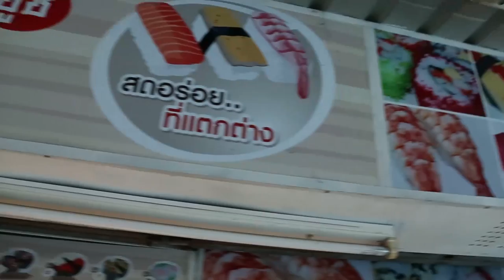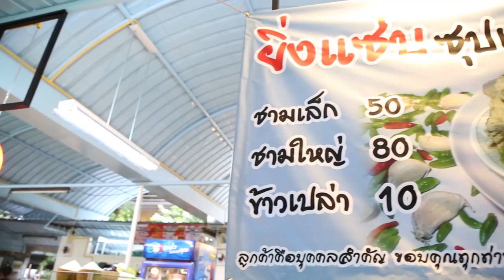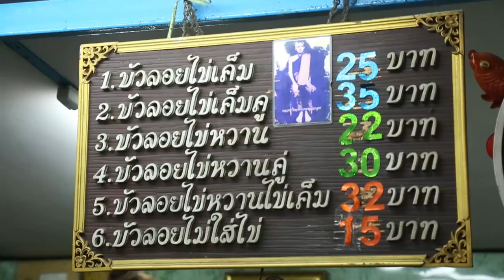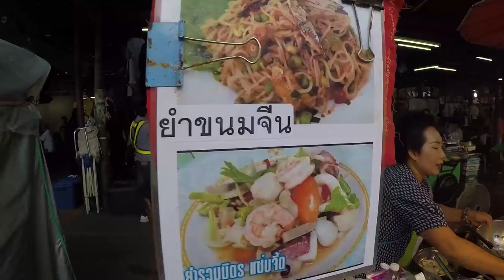อร่อยต้องแชร์ EP.37 |ตลาดคลองสานพลาซ่า